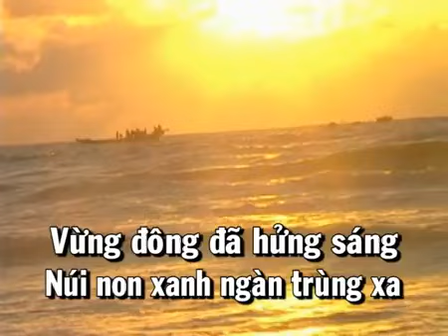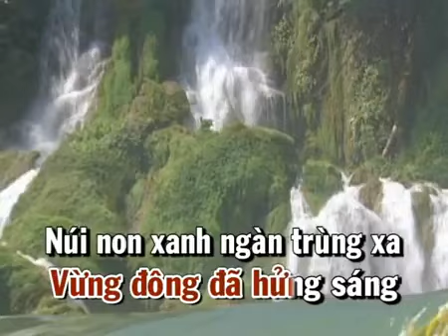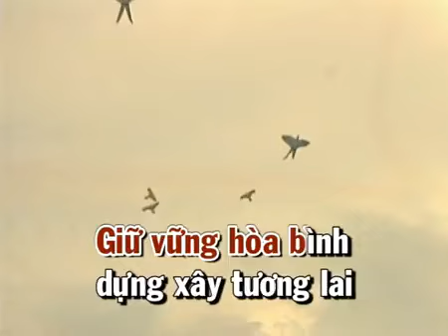Tiến bước dưới quân kỳ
Nhạc và lời: Doãn Nho

Vừng đông đã hửng sáng, núi non xanh ngàn trùng xa.
Tổ quốc bao la hiền hòa,
Tươi thắm bóng cờ vờn bay trên cao,
Muôn trái tim này hòa nhịp cùng ngàn lời ca trong sóng lúa,
Lấp lánh sao bay trên quân kỳ.

Nghe rung núi đồi từng bước ta đi.
Nhắc tới chiến công ngàn năm xưa,
Nhìn cờ hồng bay rực rỡ,
Gương bao anh hùng bừng cháy trong tim.

Quên thân mình, một niềm tin trong phong ba, tô thắm tươi thêm màu cờ.
Giữ vững hòa bình, dựng xây tương lai.
Chân trời mới sáng ngời quân ta đi.

Ghi sâu trong lòng từng bước ta đi,
Mãi mãi vững tin Đảng tiên phong,
Bộ đội của ta đã mạnh lớn,
Lớp lớp sóng người vững bước dưới cờ.

Vinh quang này là đoàn quân đã chiến thắng,
Đây ánh quân kỳ chiếu sáng ngời.